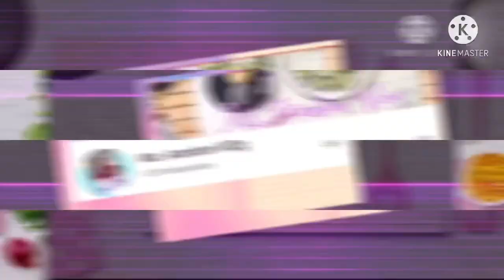How to Prepare and Cook Swiss Chard Leaves vegetables //Mediterranean Cuisine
Today’s guy’s sharing u this videos on HowtoprepareandCook
This kind of food is roll the swiss chard vegetable with rice,ground beef or laham inside with spices to taste then put garlic and squeeze with lemon juice.

Thank you for the support and watching